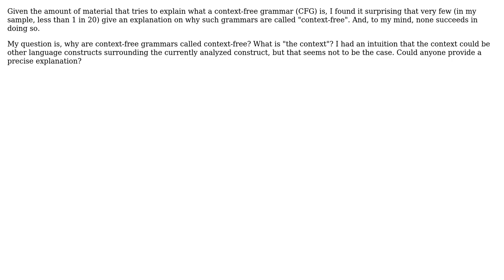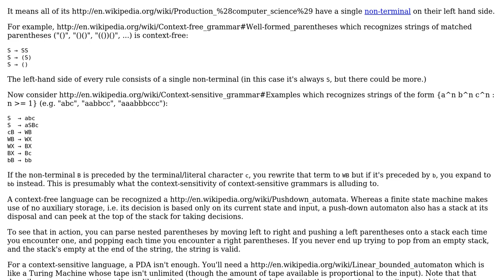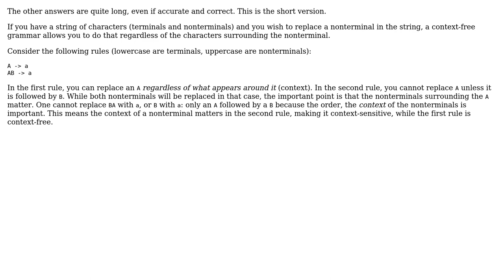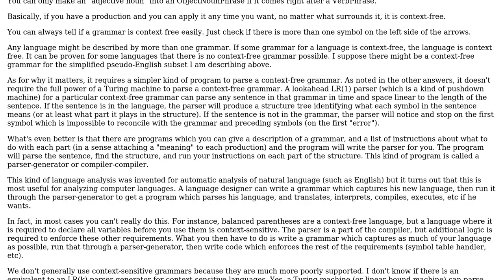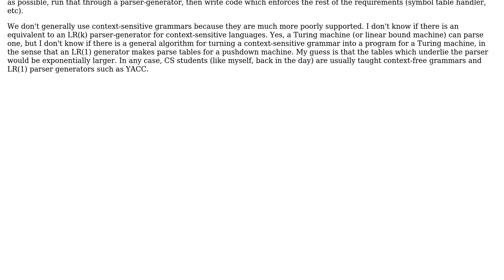Software Engineering: What does "context-free" mean in the term "context-free grammar"?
With thanks & praise to God, and with thanks to the many people who have made this project possible! | Content (except music & images) licensed under CC BY-SA | Music | Images & others | With thanks to user rick user kwan3217 user Fizz user Doval and the Stack Exchange Network Trademarks are property of their respective owners. You are responsible for your own actions.